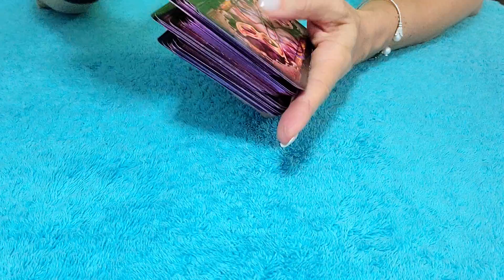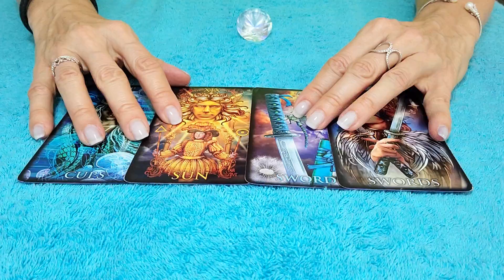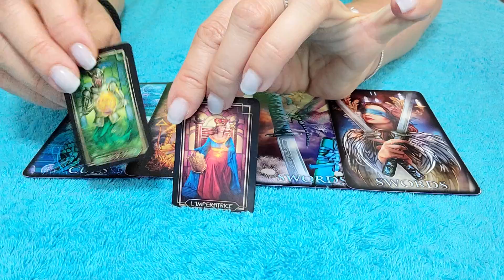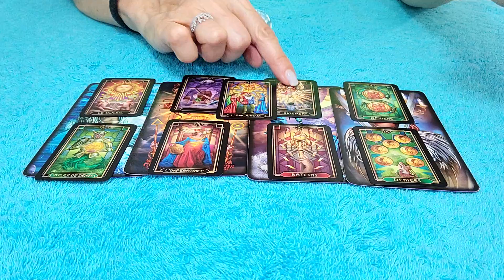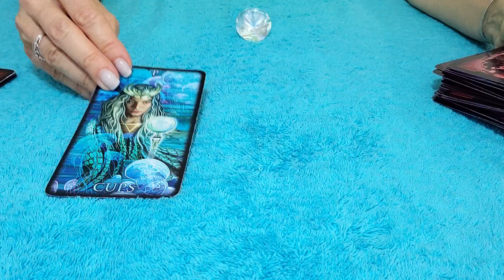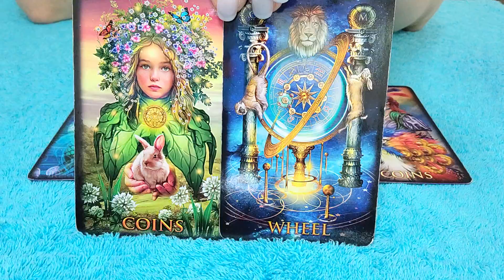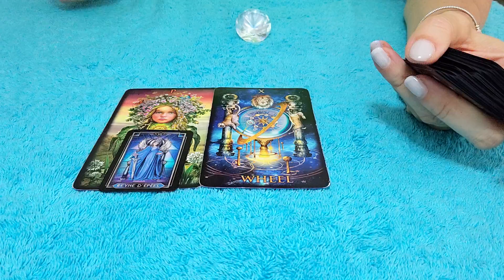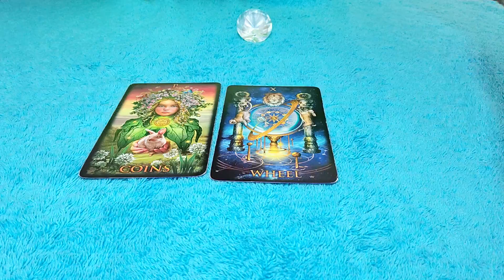PISCES - YOU INTIMIDATE THEM! 💗 👀